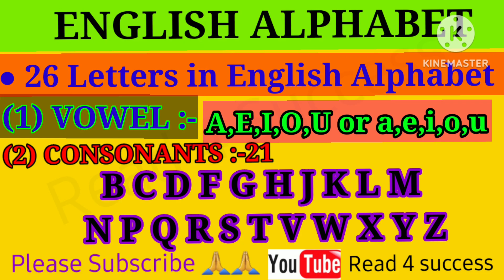Abc song | abcd | A for Apple |Abc kids| Nursery Rhymes Hindi balgeet |alphabet | abcd cartoon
👉At Read 4 success Our Primary goal has always been to engage Family with entertaining and Educatinal content that makes universally - relatable preschool moment fun
In addition  to helping preschoolers learn letters, Numbers ,animal sound, Colours and more,the  videos impart prosocial life lessons ,providing parents with an opportunity to teach and play with their Children as they watch together
Read 4 Success-  where kids can be happy and Smart"

@PowerKids TV,@Hello Everything ,@Teddy & Timmy Edutainment,@infobells- Hindi, @Kids Study Class
✅️ Our Other videos for Kids, बच्चों के लिए हमारा videos कृपया इन्हें भी देखें